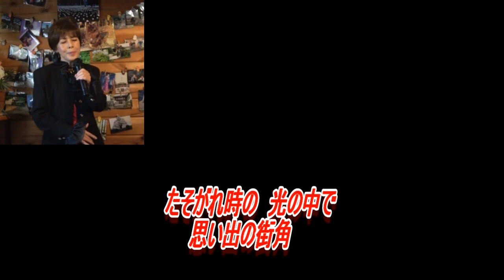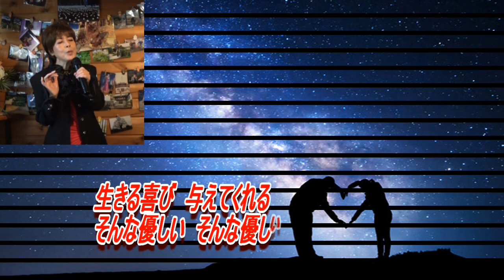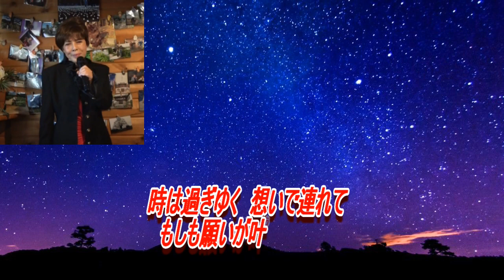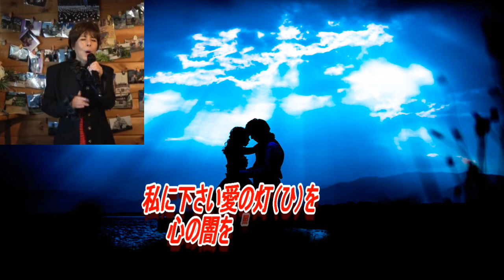Machiko「０（ぜろ）の愛」オリジナル・フルコーラス（スタジオ：のら猫ハウス）にて。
（スタジオ：のら猫ハウス）にて